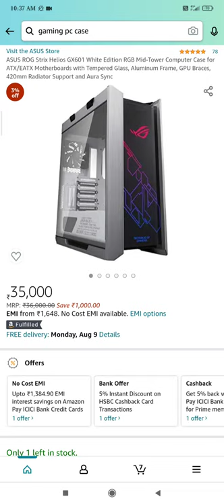ASUS ROG Strix Gaming pc case | Best Gaming pc case